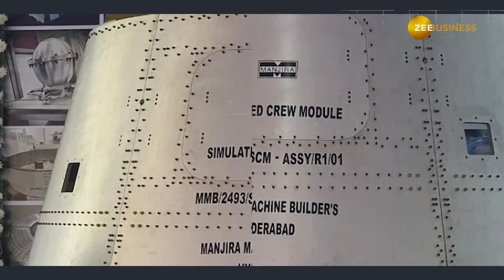Gaganyaan Mission: ISRO Prepares for First Human Spaceflight with Crucial Test Flight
India is all set to commence a series of preliminary test flights in preparation for the Gaganyaan mission, its first human spaceflight mission. The inaugural test, known as the Test Vehicle Development Flight (TV-D1), is scheduled to take place on October 21 from the Satish Dhawan Space Centre in Sriharikota. The test will assess the performance of the crew module and crew escape system, which are critical components of the Gaganyaan mission. If the test is successful, it will pave the way for the first unmanned Gaganyaan mission in late 2023, followed by the first manned mission in 2024.